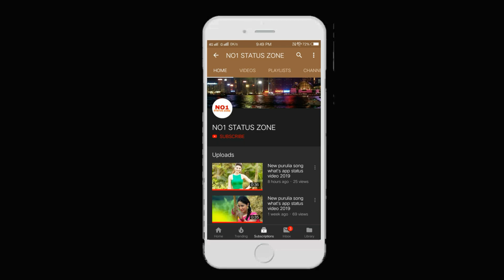Purulia status video